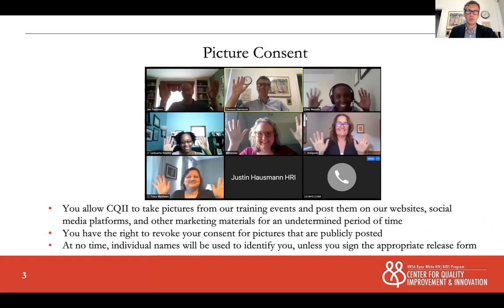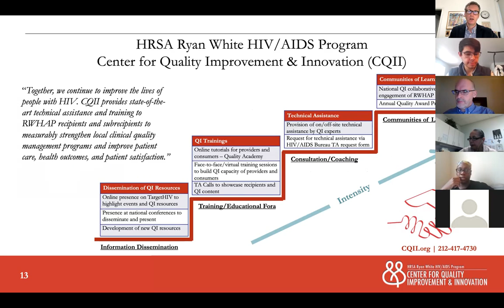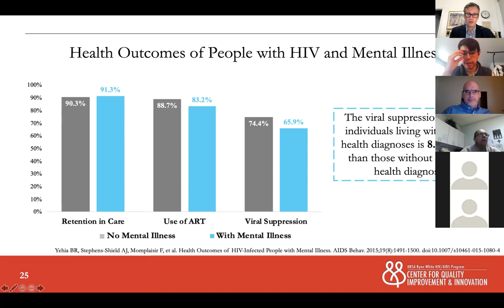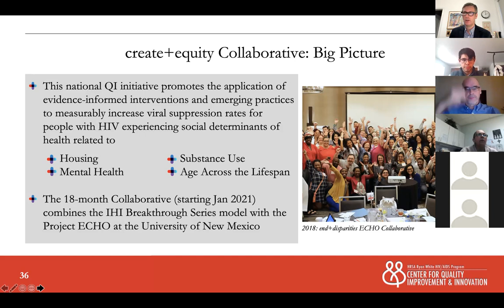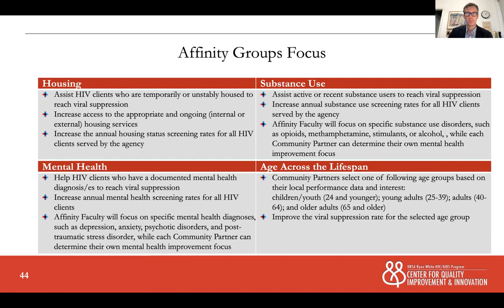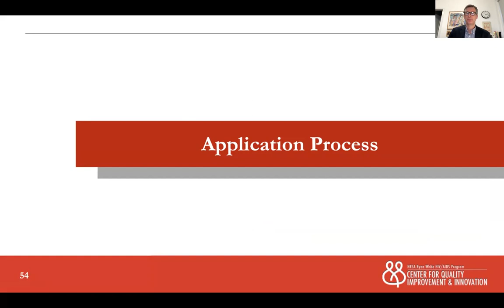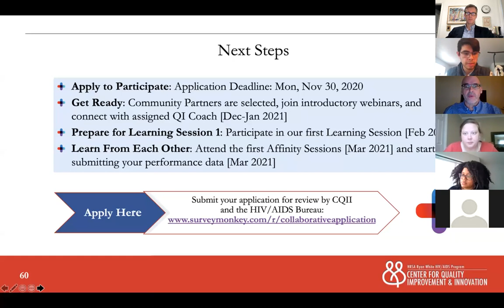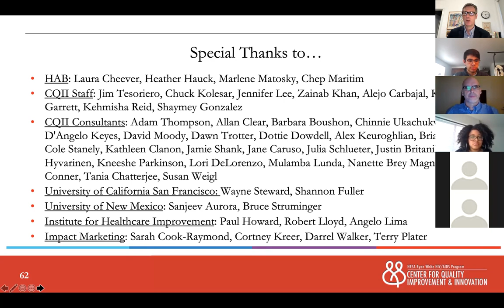create+equity Collaborative Kick Off Webinar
Presenters review the goals and structure of the 18-month collaborative. in this recording of the initial session held 10/29/20.